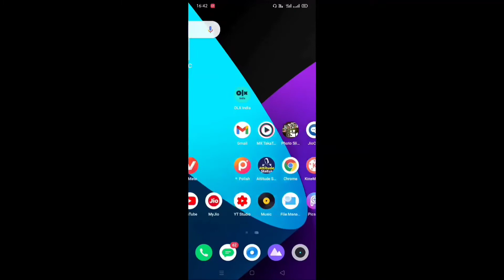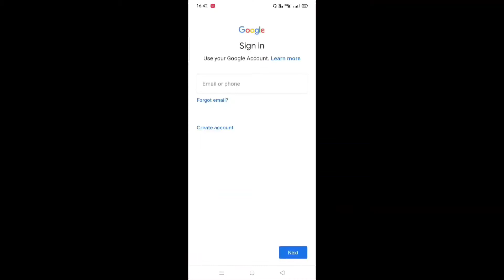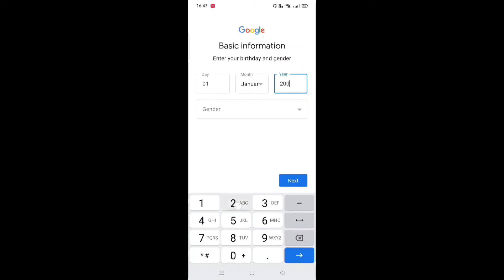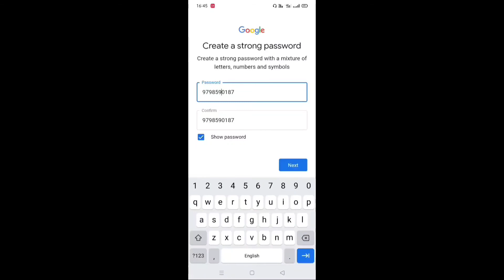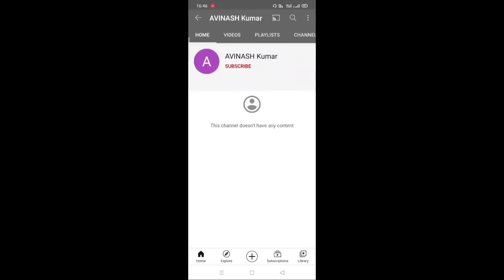how to create a gmail account in mobile in Hindi 2021 || Mobile phone se Gmail account kese banaye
Hello friends my name is avinash Rajput welcome to your youtube channel
 And in today's video, we have told you how
mobile phone se Gmail account banasakte hai Ager you this

हेलो दोस्तों मेरा नाम है अविनाश राजपूत स्वागत करता हूं अपनी यूट्यूब चैनल में
 और आज के हम इस वीडियो में आपको बताया है कि  किस तरह से अपना
mobile phone se Gmail account banasakte hai  Ager  आपको यह वीडियो से थोड़ा सा भी जानकारी मिली है तो प्लीज वीडियो को लाइक करें और चैनल को प्लीज सब्सक्राइब कर लीजिए और साथ ही बैल आइकन को दबाकर के ऑल पर सेलेक्ट कर लीजिए ताकि हर आने वाले video का नोटिफिकेशन में मिलती रहे सबसे पहले धन्यवाद दोस्तों इंफॉर्मेशन देखने के लिए

social link 👎

gmail id kaise banaye new account

how to create gmail account in mobile in Hindi

how to create email group in mobile in hindi

account#howtomakegmailaccount

account#howtomakegmailaccount

गूगल अकाउंट कैसे बनाएं 2020